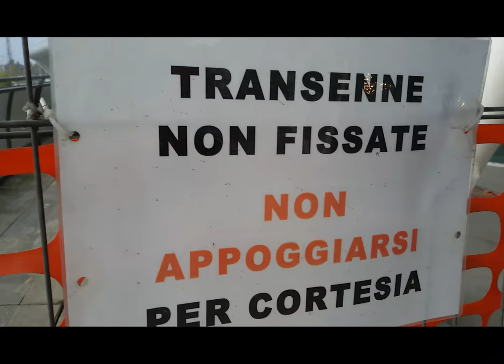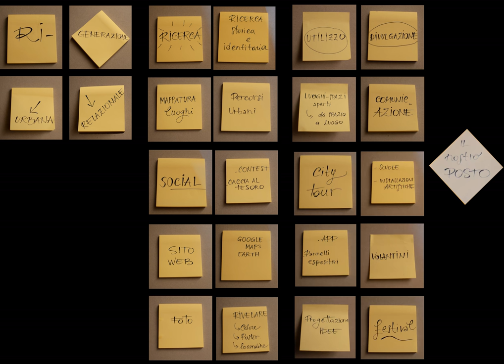Città Invisibile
Il video dell'idea "Città Invisibile", presentata alla call for young ideas ThinkBig (Linea 1 - Invia la tua idea), promossa da LUdE - Libera Università dell'Educare e dalla Fondazione Cariparma.